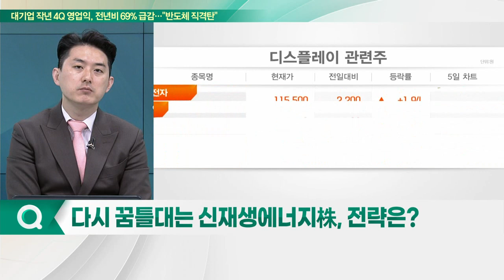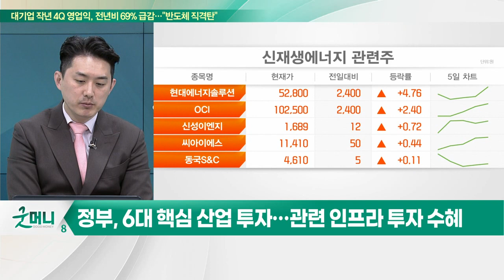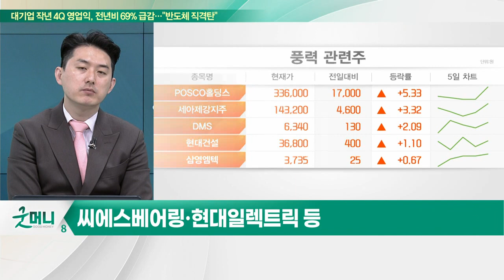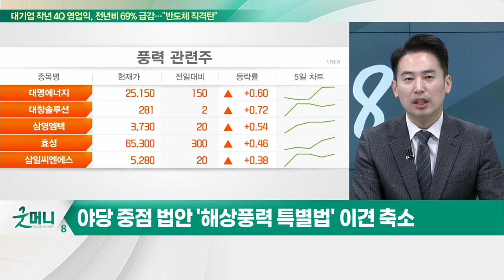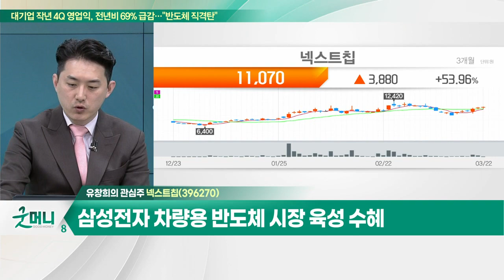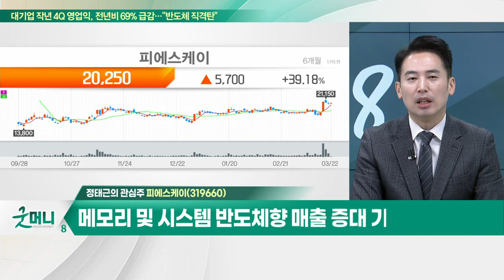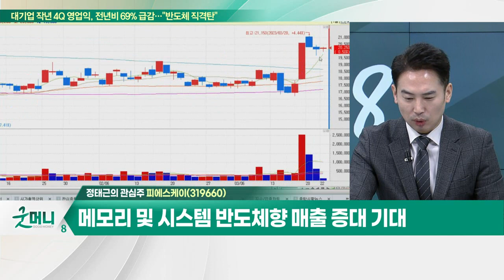넥스트칩(396270)… 한국 팹리스 1세대… 높은 기술력 보유 / 피에스케이(319660)… 일본 반도체 소재 수출 규제 철폐_개장 관심주 (20230322)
Q. 다시 꿈틀대는 신재생에너지株, 전략은?
Q. "해상풍력 입법화 추진"…주가 신바람 불까?

- 한국 팹리스 1세대… 높은 기술력 보유
- 차세대 이미지 신호 프로세서 매출 성장
- 자율주행 수요 급증 기대
- 삼성전자 차량용 반도체 시장 육성 수혜

- 일본 반도체 소재 수출 규제 철폐
- 공급망 확보로 차세대 반도체 투자 강화
- 메모리 및 시스템 반도체향 매출 증대 기대